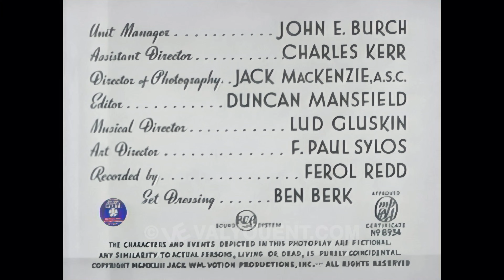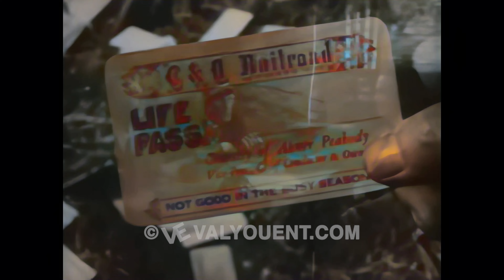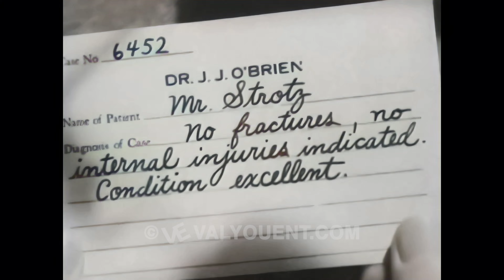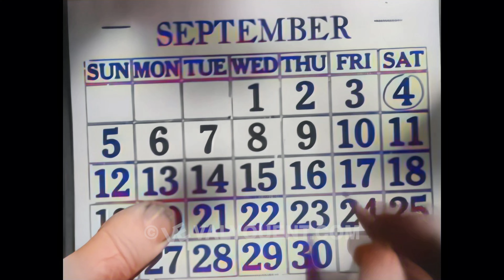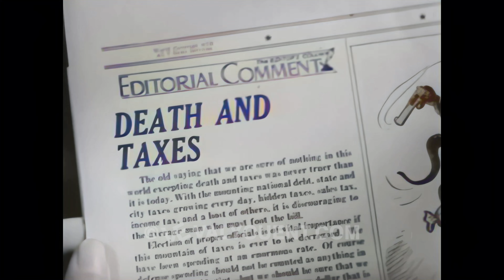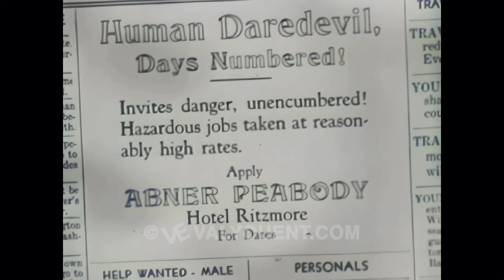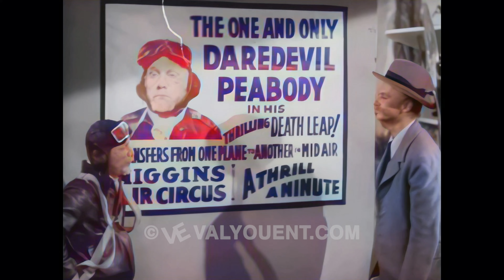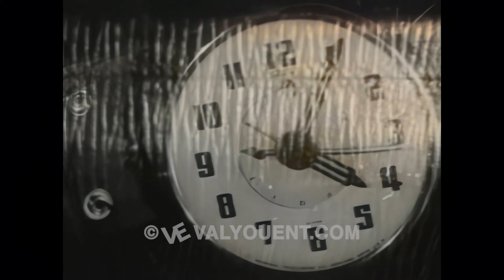Lum & Abner: Two Weeks To Live, 4K Color Colorized UHD better than HD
Lum & Abner: Two Weeks To Live - February 26, 1943

Chester Lauck & Norris Goff

When Abner is mistakenly diagnosed as having only two weeks to live, his partner gets the idea that they can make a ton of money by having Abner perform all kinds of dangerous stunts.

Our expert restoration team has painstakingly enhanced this archival, low definition black and white footage frame by frame, transforming it into a vibrant 4K color experience. This video is not reused content; it is our original creation.